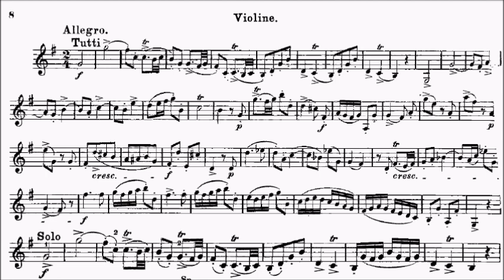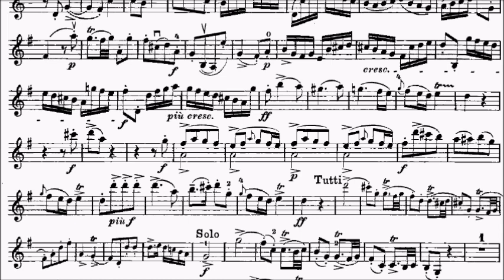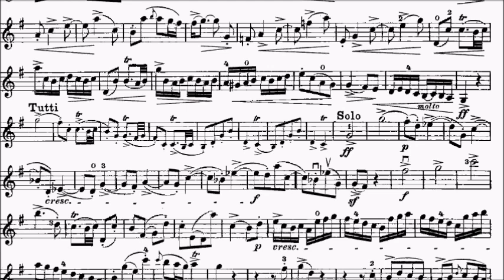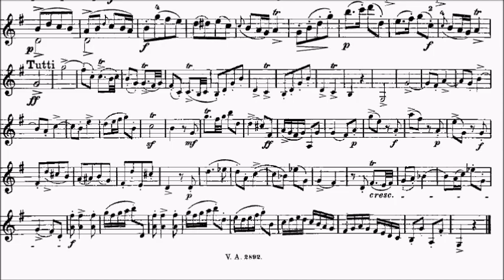ABRSM Violin 2020-2023 Grade 7 A5 Haydn Allegro Concerto in G Hob VIIa.4 Movt 3 Sheet Music